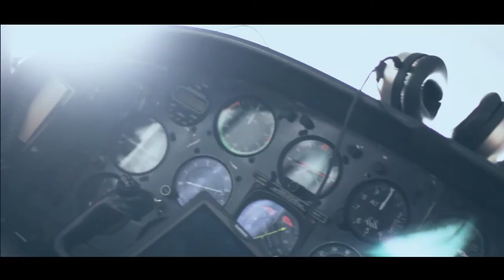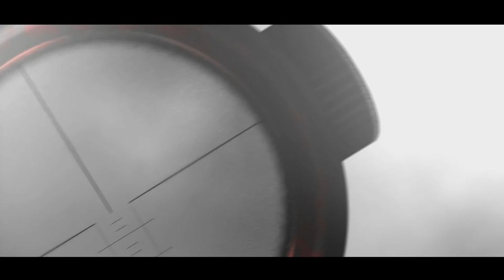DiVision - I Found You [Official Music Video]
Music video by DiVision performing Far Away.
© - 2015 Division official music